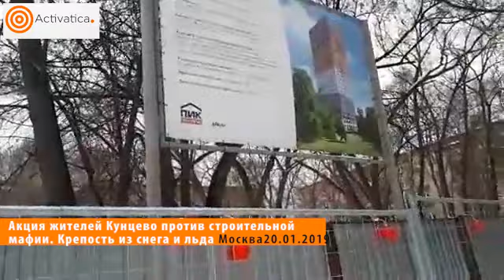Борьба с ПИКом. Жители Кунцево строят крепость из снега и льда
Продолжается противостояние жителей улицы Ивана Франко против застройщика группы компаний ПИК. В ходе многомесячной борьбы граждане выстраивали палаточный лагерь, проводили множество пикетов, перекрывали дорогу на строительную площадку, сопротивлялись наёмникам из охранных структур. Теперь новая технология — возведение крепости из снега и льда. Строительство началось неделю назад, за это время в нём приняли участие десятки активистов со всей Москвы. Крепость будет иметь 3 метра в высоту и 4 башни с бойницами.